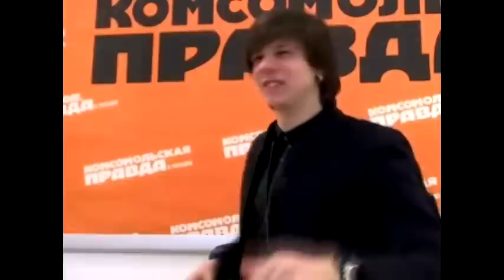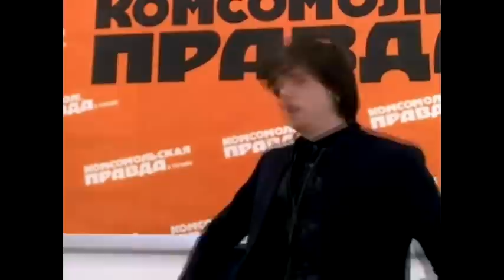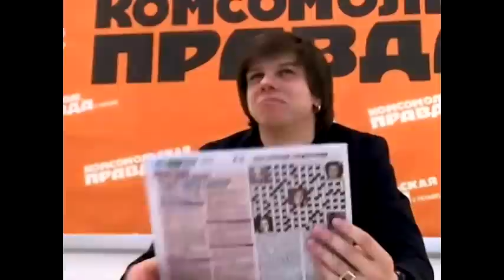Онлайн-конференция с хореографом Александром Лещенко!